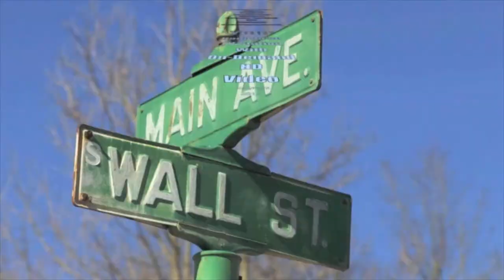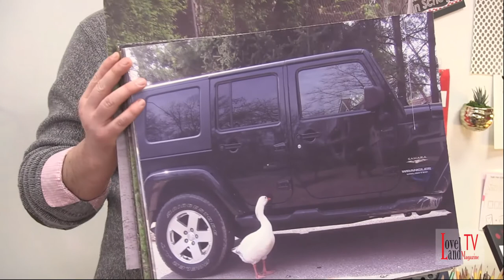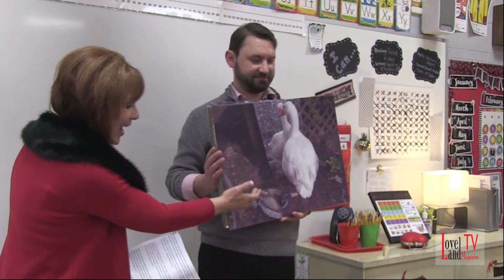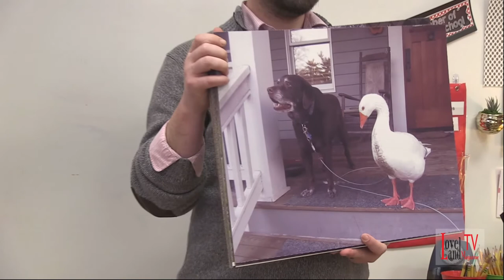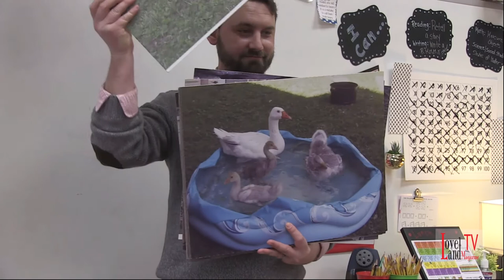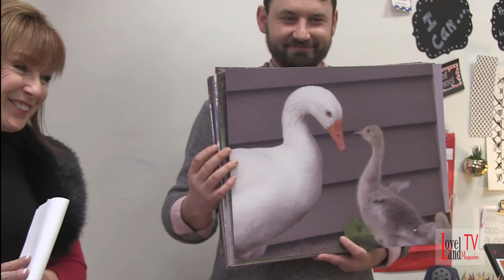Kay Bolin O'Grady